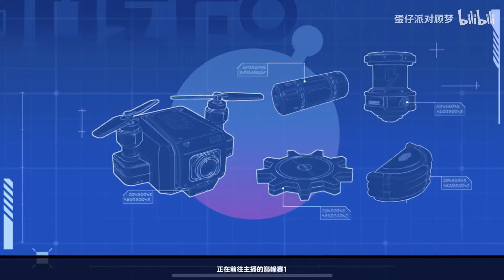蛋仔派对：主播的巅峰赛，我居然遇见了这么多大主播！